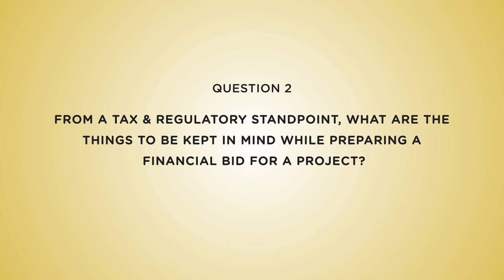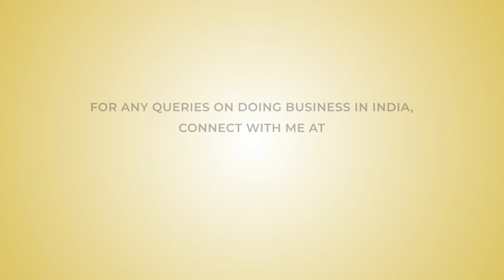Infrastructure Investment In India: Common Questions Answered By Tax Expert Nitin Garg Coinmen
Based in New Delhi and Mumbai, Coinmen helps companies set up their businesses in India. Once a company is established, we undertake advisory services for tax structuring, business strategy, financial planning, and corporate law, as well as auditing and accounting services. We work with our clients from the initial project-bid planning stages and continue our support through the execution stages.